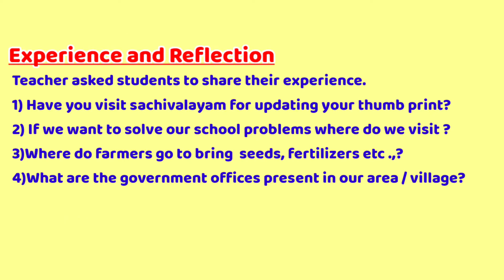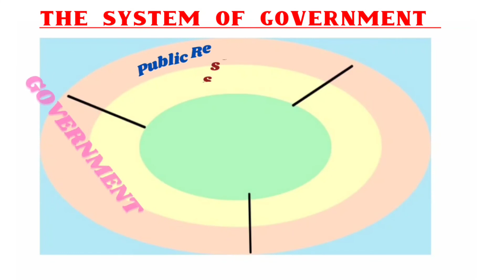Who Serves Us ,Our World -5 ,Semester2 AP New Syllabus Lesson Plan ,SCERTModel 5thClass ,UnitPlan